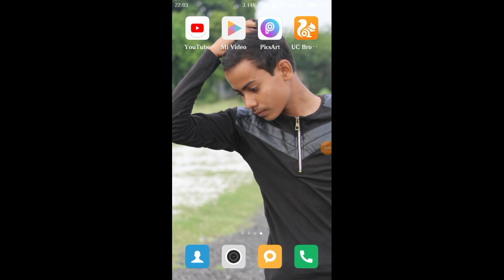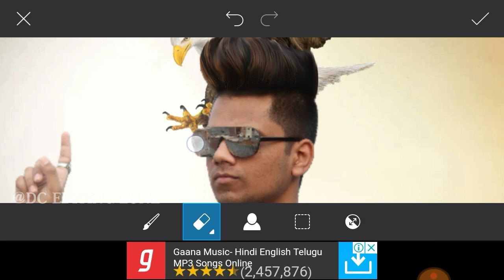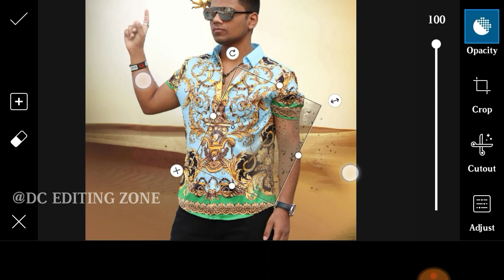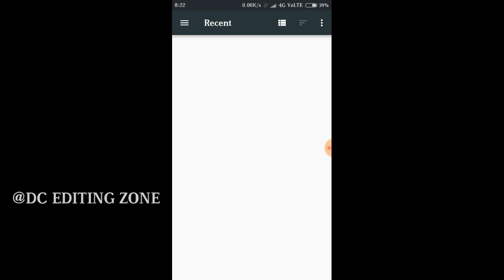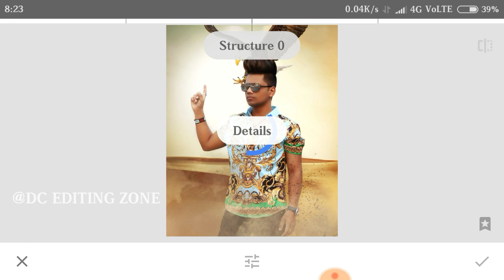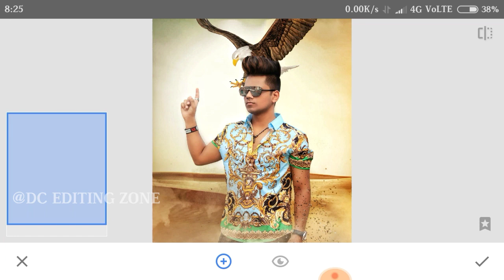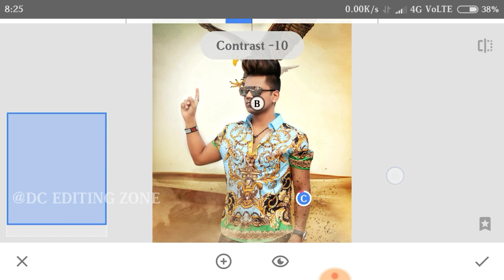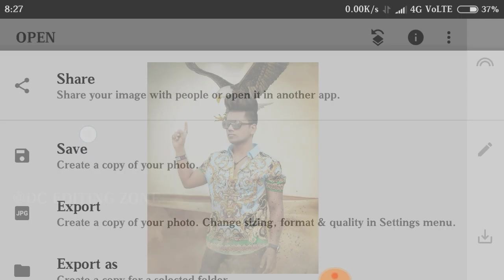Taukeer Editz New Eagle concept Photo Editing Tutorial in PicsArt and Snapseed DC EDITING ZONE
➡️➡️➡️➡️➡️ PicsArt & Lightroom⬅️⬅️⬅️⬅️⬅️

➡️➡️➡️➡️➡️ Vijay Mahar ⬅️⬅️⬅️⬅️⬅️

➡️➡️➡️➡️➡️ Holi Editing⬅️⬅️⬅️⬅️⬅️

➡️➡️➡️➡️➡️ Taukeer Editz ⬅️⬅️⬅️⬅️⬅️

➡️➡️➡️➡️➡️ Prateek Pardeshi ⬅️⬅️⬅️⬅️⬅️

➡️➡️➡️➡️➡️Sony Jackson ⬅️⬅️⬅️⬅️⬅️

➡️➡️➡️➡️➡️ Dolan Das ⬅️⬅️⬅️⬅️⬅️

➡️➡️➡️➡️➡️ Shivratri Editing ⬅️⬅️⬅️⬅️⬅️

➡️➡️➡️➡️➡️ Manipulation Editing ⬅️⬅️⬅️⬅️⬅️

➡️➡️➡️➡️➡️ Mobile photography ⬅️⬅️⬅️⬅️⬅️

➡️➡️➡️➡️➡️Facebook ID ⬅️⬅️⬅️⬅️⬅️

1) ➡️➡️➡️➡️➡️ PicsArt Aap ⬅️⬅️⬅️⬅️⬅️

2) ➡️➡️➡️➡️ Lightroom Aap ⬅️⬅️⬅️⬅️⬅️

3) ➡️➡️➡️➡️Autodesk sketch book⬅️⬅️⬅️⬅️

4) ➡️➡️➡️➡️Touch retouch Aap ⬅️⬅️⬅️⬅️

5) ➡️➡️➡️➡️➡️ Infinite Design ⬅️⬅️⬅️⬅️⬅️

6) ➡️➡️➡️➡️➡️ Snapseed ⬅️⬅️⬅️⬅️⬅️

➡️➡️➡️➡️➡️➡️➡️Note :-⬅️⬅️⬅️⬅️⬅️⬅️⬅️

2019